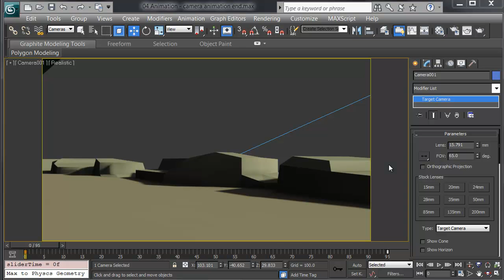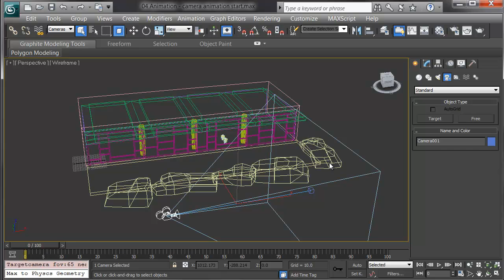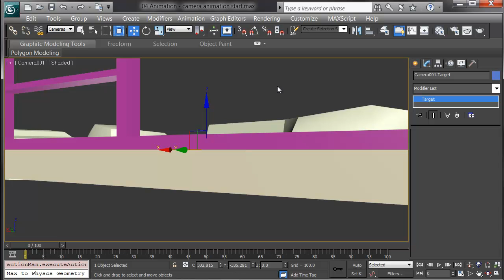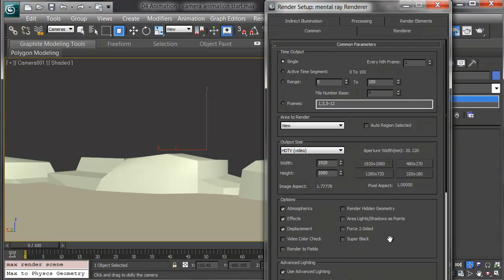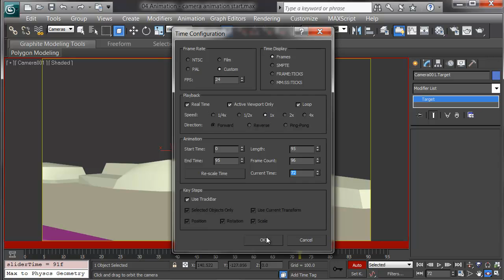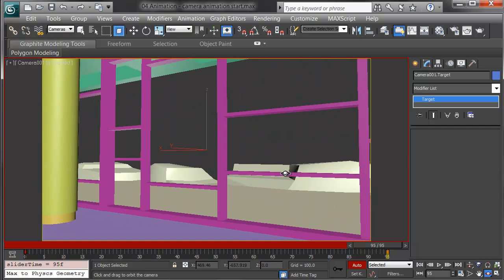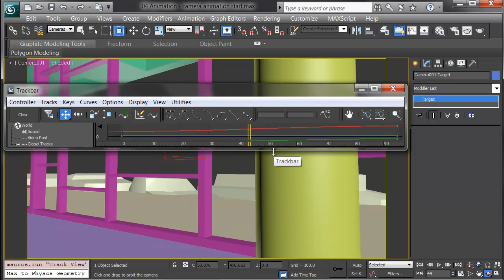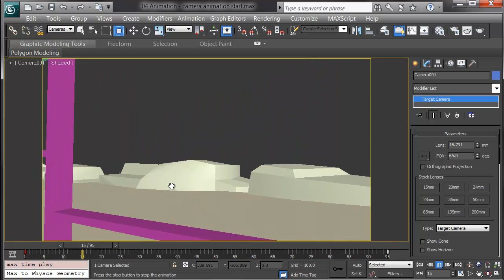30 Second Animation: Animating the Camera in 3ds Max